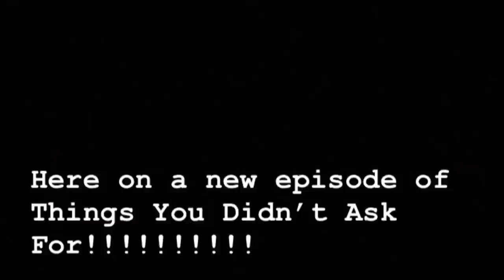STALKING GONE WRONG!!!!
The Instagram shop (Yane_Girl) is curated by Keilla Okari and is here for all women and men😘 of all shapes and sizes. Check it out and wink twice for me😘